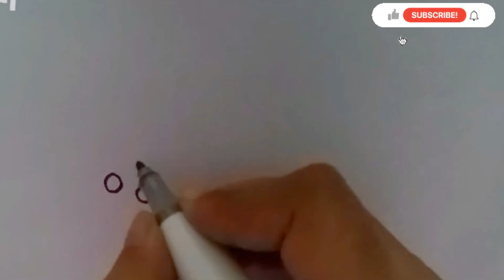how to draw ladybug easy drawing step by step for kids@MagicFingersArt